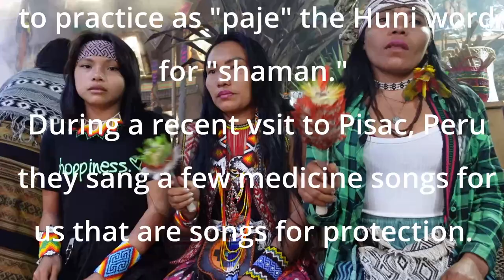Huni Kuin Sisters Singing Traditional Songs for Protection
On a recent visit to Pisac, Peru, three siters of the Huni Kuuin tribe from the Brazilian Amazon treated us to a few of their traditional songs. These songs are song to ensure the protection of the tribe.

Led by plant medicine maestra Shekuani, these three sisters are part of a growing movement of Huni women that are challenging the traditions of their culture. The Huni Kuin are among the originators of sacred medicines such as hape, kambo, and Nixie Pae (ayahuasca). Traditionally, "paje" the hancha kuin ("real words") word for shaman, are men, despite the fact that in practice, many kuni women have been great healers and keepers of the ancestral plant knowledge. These three sisters are bravely trying to remedy that.

They will be guest facilitators at MountainGnosis (August only), offering ceremony with traditional medicines Nixi Pae, hape, kambo, and sanaga.